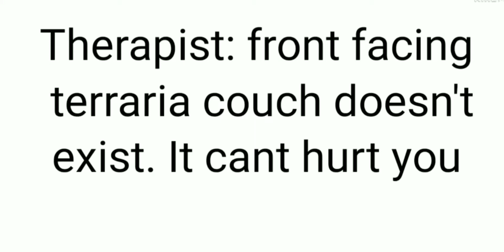Front facing terraria couch doesn't exist. it can't hurt you.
therapists are WRONG!

Sub. NOW. OR ELSE.